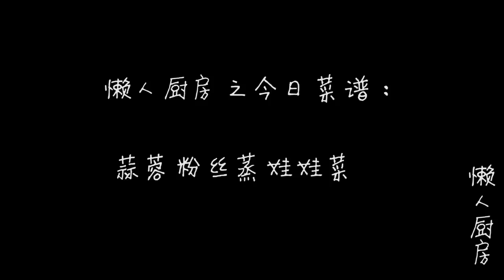娃娃菜怎么做更好吃?试试加点蒜蓉和粉丝蒸，既营养又不失美味